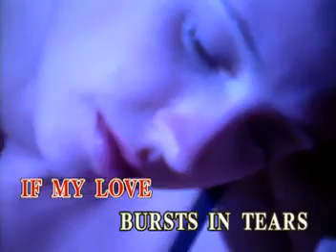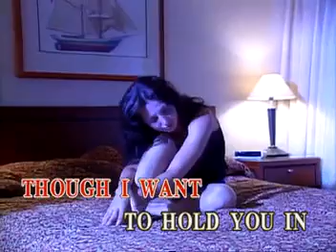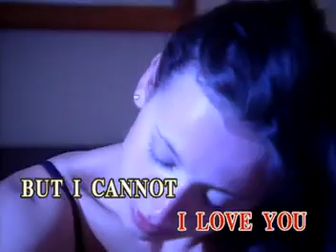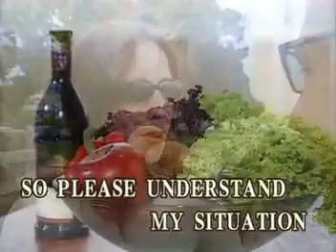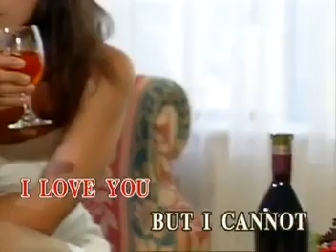Judy Boucher - 3 - Can't Be With You Tonight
VCD Title: VCD Chartbusters: 15 Sensational Beer Match Hits
Record Label: Music Lab/Alpha Records Corporation